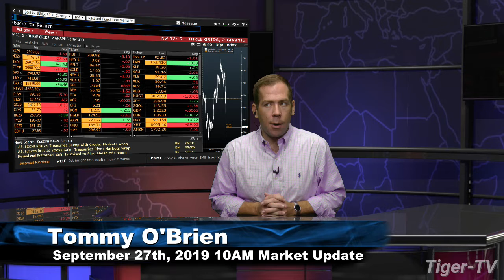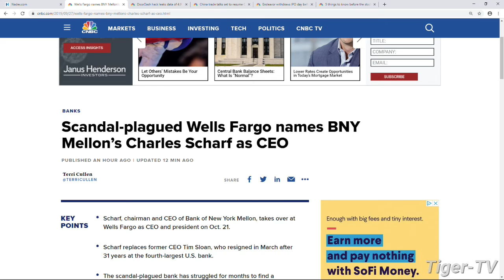September 27th, 2019 - 10AM ET Market Update on TFNN